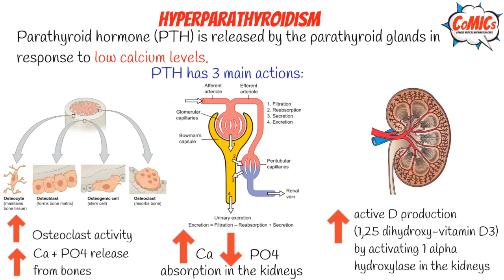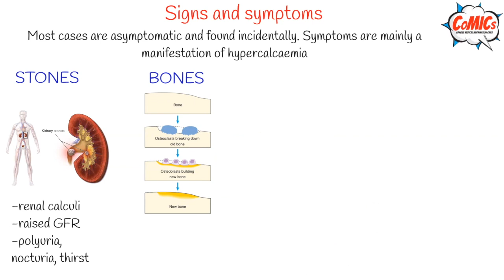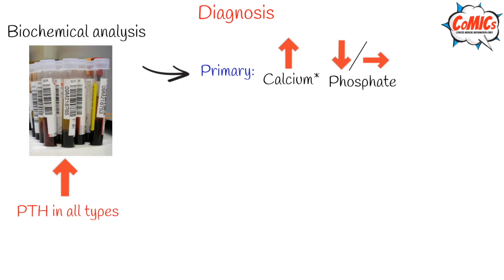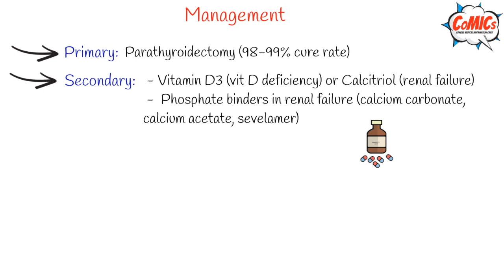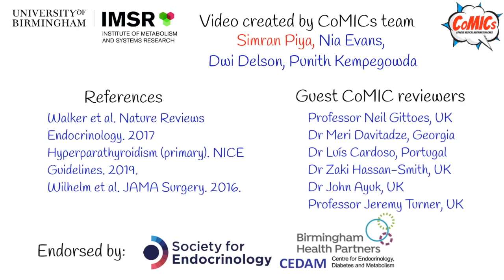CoMICs Episode 42: Hyperparathyroidism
Here is a short video infographic on Hyperparathyroidism

Simran Piya, 5th year Medical Student, University of Edinburgh,

Professor Neil Gittoes BSc (Hons), MBChB (Hons), FRCP, PhD, Institute of Metabolism and Systems Research, Consultant and Honorary Professor of Endocrinology
Dr Meri Davitadze, Endocrinologist, Georgian-American Family Medicine Clinic "Medical House",

Dr Luis Cardoso, Endocrinologist, Department of Endocrinology, Diabetes and Metabolism, Centro Hospitalar e Universitário de Coimbra, Coimbra, Portugal.

Dr Zaki Hassan, Honorary Consultant Endocrinologist, Queen Elizabeth Hospitals, Birmingham

Dr. John Ayuk, Consultant Endocrinologist, Honorary Senior Lecturer in Medicine, University of Birmingham

Professor Jeremy Turner, Consultant Endocrinologist, Department of Diabetes & Endocrinology, NNUH, Chief of Service, Medicine 1, NNUH, Honorary Professor, Norwich Medical School, Clinical Director, NIHR CRN Eastern